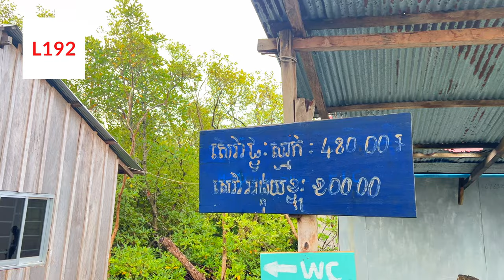សហគមន៍នេសាទកំពង់សាមគ្គី​ ខេត្ត​កំពត Kampong Samaki Fishing Community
សហគមន៍នេសាទកំពង់សាមគ្គី ជាកន្លែងទេសចរណ៍ធម្មជាតិបែបសហគមន៍មួយ ដែលមានទេសភាពស្រស់ស្អាត និងសម្បូរទៅដោយធនធានធម្មជាតិ សត្វស្លាប់ ត្រី សត្វសមុទ្រ និងដើមកោងកាងជាច្រើននៅតាមមាត់ព្រែករហូតទៅដល់មាត់សមុទ្រ
និយាយទៅពិតជាសាកសមសម្រាប់អ្នកទេសចរណ៍ ទាំងឡាយណាដែលនិយមរកកន្លែងស្ងប់ស្ងាតបែបធម្មជាតិ និងចង់មកភ្កក់រស់ជាតិគ្រឿងសមុទ្រស្រស់ៗ។
ការមកសម្រាកនៅទីនេះយើងអាចបោះតង់ក៏បាន ឬ សម្រាកនៅក្នុងកូនផ្ទះតូចៗក៏បាន គេមានផ្តះជាប់មាត់ទឹកជាច្រើនសម្រាប់ទទួលភ្ញៀវទេសចរណ៍ដែរមកគេងសម្រាក់ ជាមួយនឹងតម្លៃ 12$ ប៉ុន្នោះក្នុងមួយយប់
អ្នកអាចសម្រាក អង្គុយលេងគយគន់ថ្ងៃលិច ស្រូបយកខ្យល់អាកាស់ដ៏បរិសុទ្ឋពីសមុទ្រដ៏សែនត្រជាក់
យើងក៏អាចចុះទឹកលេងនិងរាវគ្រំ ក្តាមនិងខ្យងបានផងដែរ នៅពេលទឹកនៀច
សហគមន៍ក៏ជាកន្លែងអេកូទេសចរណ៍មួយដែលស្រដៀងទៅនឹង សហគមន៍នេសាទត្រពាំងសង្កែដែរ បើគិតទៅមានព្រំប្រទល់ជាប់គ្នា។
ដែលមានទីតាំងនៅមិនឆ្ងាយពីក្រុងកំពត
ដំណើរកម្សាន្តនេះនាំមកដោយកម្មវិធី L192
សម្រាប់ការគាំទ្រតាម
Youtube ៖ Fantasy Trip
រក្សាសិទ្ឋគ្រប់យ៉ាងដោយ Fantasy Trip
🛑ហាមយកផុសបន្តដោយគ្មានការអនុញ្ញាតប្រយ័ត្នReport Copyright
ទំនាក់ទំនងផ្សាយពាណិជ្ជកម្ម និង Product Review
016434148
សម្រាប់ការគ្រាំទ្រធ្វើvideoបន្ត ABA ឧបត្ថម្ភ
Sary Porsing
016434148